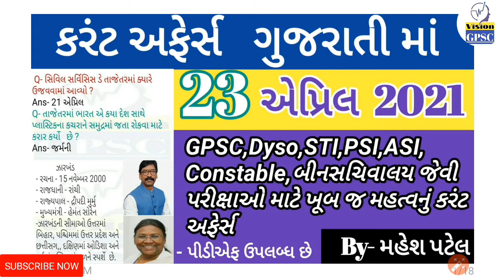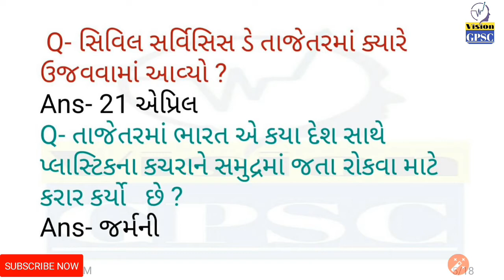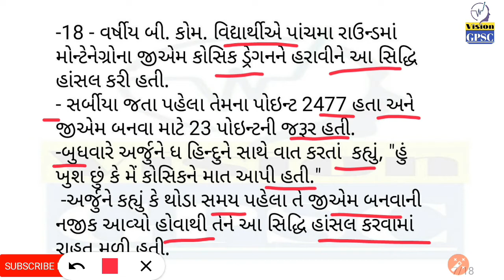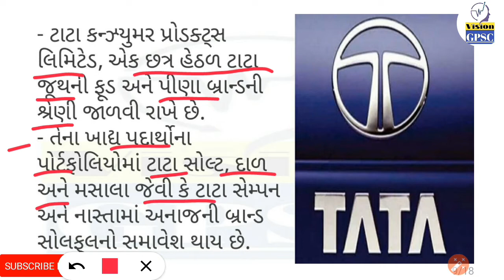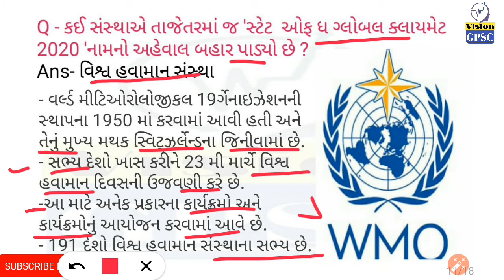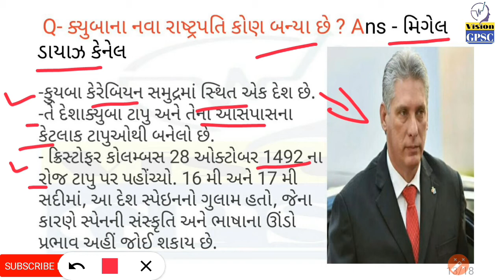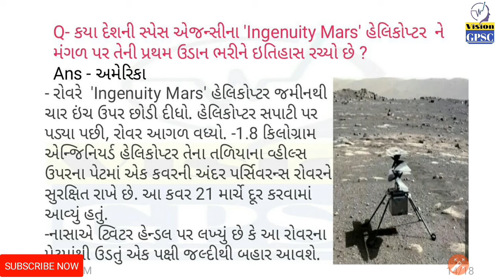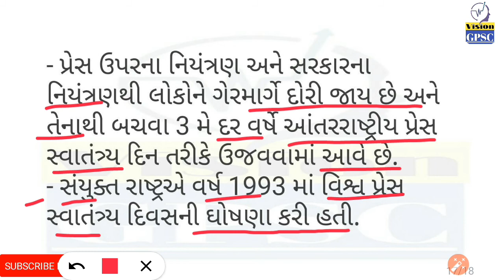23 April Current Affairs In Gujarati | Daily Current Affairs In Gujarati | Daily Gk| Daily Gk Dose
23 April Current Affairs In Gujarati | Daily Current Affairs In Gujarati | Daily Gk| Daily Gk Dose

23એપ્રિલ2021 કરંટઅફેરગુજરાતીમાં
PSI_ASI_પોલીસ કોન્સ્ટેબલ_બિન સચિવાલય અને અન્ય ગુજરાત સરકાર દ્વારા લેવાથી તમામ એક્ઝામ માટે ખૂબ જ ઉપયોગી ડેઇલી કરંટ અફેર ગુજરાતીમાં

Daily Dose

આવનારી પી.એસ.આઇ ,એએસઆઈ પોલીસ કોન્સ્ટેબલ, જેવી એક્ઝામ માટે
 ઉપયોગી કાયદાના લેક્ચર સીરીઝ આપણી youtube ચેનલ 'VisionGPSC'પર શરૂ છે વિડીયો જોઈ શકો છો

Ipc-1860 Part-1

Ipc-1860 Part-2

Ipc-1860 Part-3

Ipc-1860 Part-4

Ipc-1860 Part-5

# ભારતીય પુરાવા અધિનિયમ 1872 Part-1